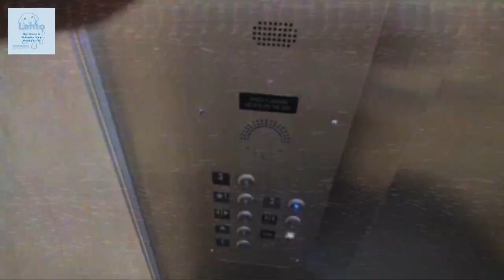KU Union Township (Admin Bldg) Trailer: Blue Generic KONE Hydro